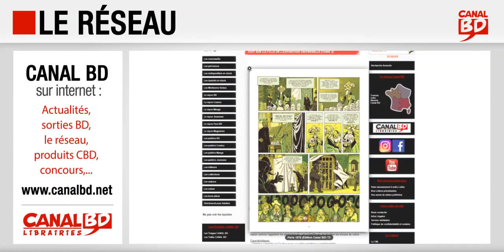Site de vente en ligne canalbd.net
Présentation de notre site de vente en ligne canalbd.net : nouveautés, épuisés, parabd, tirages spéciaux, etc. Retrouvez également tous les événements et dédicaces de l'ensemble des libraires du Réseau Canal BD.